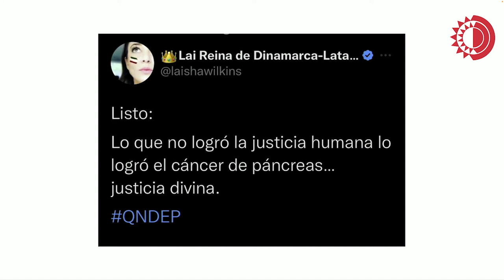AMLO da detalles del estado de salud de Gertz Manero | La Jornada Edomex